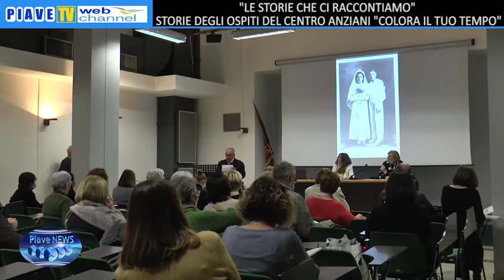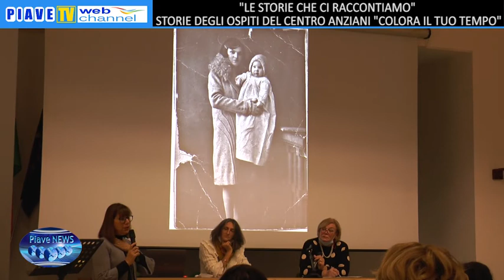"LE STORIE CHE CI RACCONTIAMO" STORIE DEGLI OSPITI DEL CENTRO ANZIANI "COLORA IL TUO TEMPO"